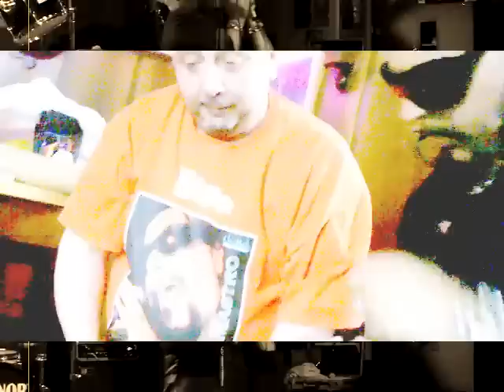Ball & Biscuit White Stripes by Johnny Mastro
Cool cover of the great White Stripes blues workout Ball & Biscuit recorded live for Amsterdam Radio Simulcast BluesTrain FM with Rob DeFries.